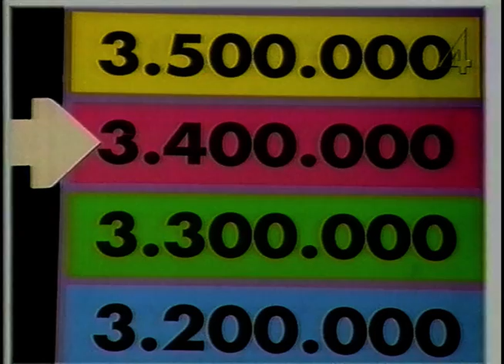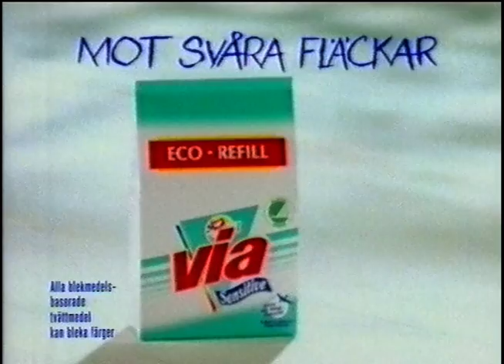Kär Och Galen Avsnitt 3 (TV4 1995)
Ett avsnitt av "Kär och Galen" från TV4 1995.